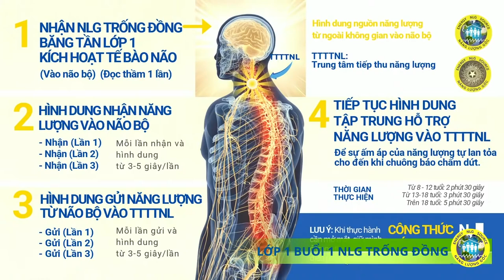CLIP TẬP LỚP 1 KÍCH THÍCH TẾ BÀO NÃO - NLG